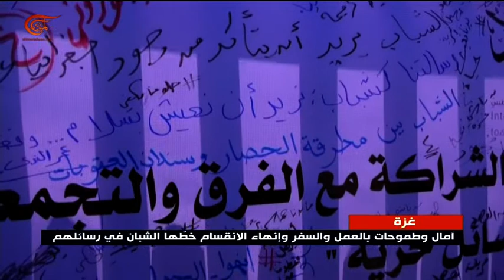عشرات الشبان في غزة يخاطبون العالم عبر رسائل الحرية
بعد سنوات الحصار اختار الشباب الغزاوي أن يخاطب العالم بأمنياته ومطالبه بطريقة خاصة "رسائل الحرية "، فعالية شارك فيها عدد من الشبان معلنين مطلبهم بكسر الحصار والعيش حياة كريمة.